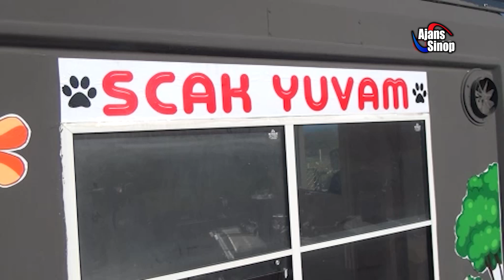Sokak canlılarının bakımı 'Scak Yuvam'da karşılanacak